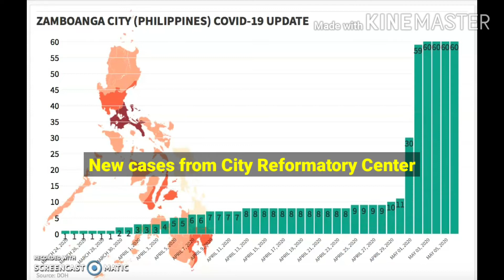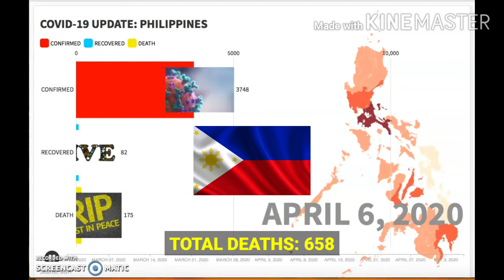COVID-19 CENSUS - ZAMBOANGA CITY, PHILIPPINES MAY 6, 2020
COVID-19 affects different people in different ways. Most infected people will develop mild to moderate symptoms. Source WHO.

Common symptoms:
Fever
Tiredness
Dry cough

Some people may experience:
Aches and pains
Nasal congestion
Running nose
Sore throat
Diarrhea

On average it takes 5-6 days from when someone is infected with the virus from symptoms to show, however it can take up to 14 days.
People with mild symptoms who are otherwise healthy shall self-isolate. Seek medical attention if you have a fever, a cough, and difficulty breathing. Call ahead.

How to PREVENT the spread of COVID-19? Source WHO.
1.Clean your hands often. Use soap and water, or an alcohol-based hand rub.
2.Maintain a safe distance from anyone who is coughing or sneezing.
3.Don’t touch your eyes, nose or mouth.
4.Cover your nose and mouth with your bent elbow or a tissue when cough or sneeze
5.Stay home if you feel unwell
6.If you have a fever, a cough, and difficulty of breathing, seek medical attention. Call in advance.
7.Follow your directions of local health authority.

Avoiding unneeded visits to medical facilities allows health-care systems to operate more effectively, therefore protecting you and others.

1.Social distancing
2.Home quarantine
3.Community Lockdown